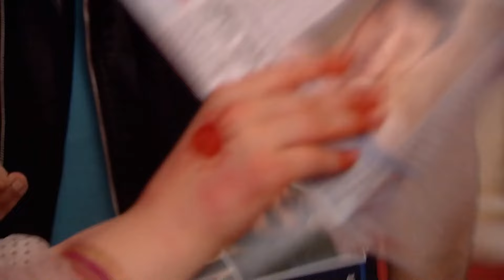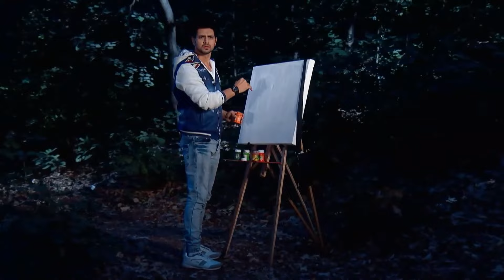Kara Sevdam 143. Bölüm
Türü: Romantik, Dram
Senaryo: Sonali Jaffar
Yönetmen: Anil V Kumar
Yapım: 2014 - Hindistan